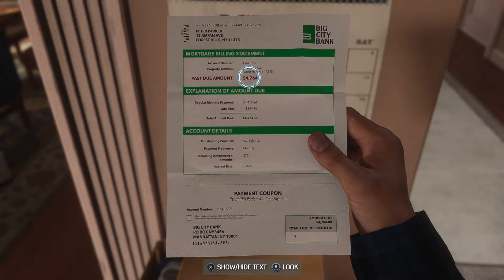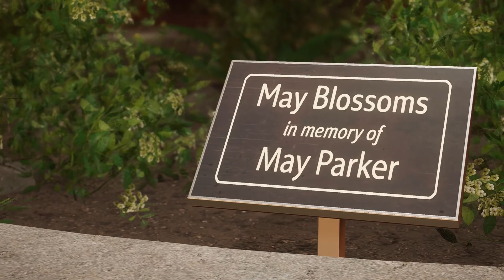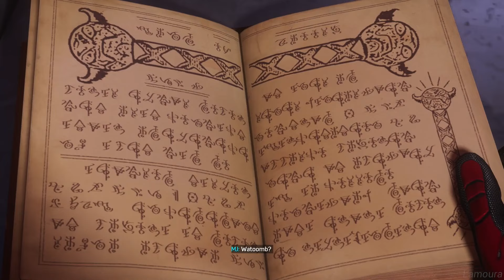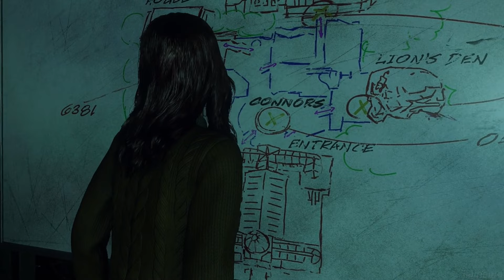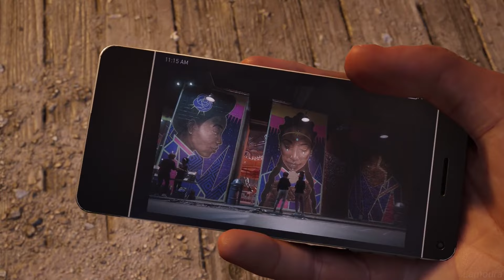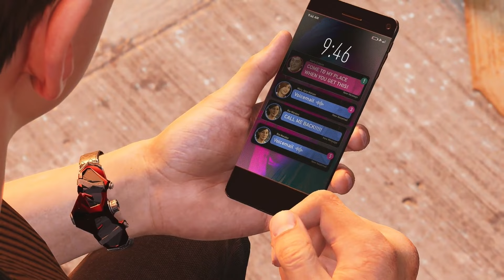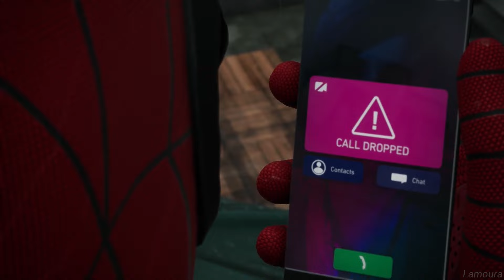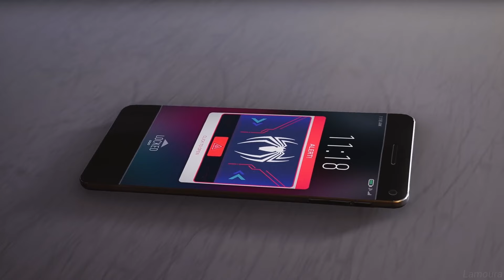Marvel's Spider-Man 2 (Spectacular Difficulty) - FULL GAME (No Commentary) | Gameplay Walkthrough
Hey everyone, Lamoura here!

I hope you can enjoy this Spider-Man 2 Full Playthrough, at 60 FPS on PS5. In this Full Game I go through all the main Story Missions, fight all bosses, and go all the way to credits

◉ TIMECODES
00:00:00 Intro
00:00:44 Story Recap
00:03:21 Surface Tension
00:28:13 One Thing at a Time
00:50:27 Show Me New York
00:55:20 Suit Is Sandy
00:59:13 Roll Like We Used To
01:29:20 Not On My Watch
01:58:53  Amends
02:12:45 BV Club Fair (SIDE MISSION)
02:28:44 Where Have You Been
02:40:24 Healing the World
03:01:28 Bad Guys on the Block
03:28:44 Motorpool Blind (SIDE MISSION)
03:34:43 Make Your Own Choices
03:55:51 Master Illusionist
04:07:09 A Second Chance
04:38:47 Science Buddy
04:38:27 Spider-Spy?
04:47:26 City Exploration
04:53:17 Hunt to Live, Live to Hunt
05:13:06 Funky
05:27:01 Good Men
06:00:24 The Flames Have Been Lit
06:33:55 Stay Positive
06:51:32 Wings of My Own
06:59:43 New Threads
07:29:34 It Chose You
07:29:40 Wake Up
08:20:42 I'm the Hero Here
08:26:38 No Escape
08:55:40 Anything Can Be Broken
09:19:32 Don't Be Scared
09:43:09 Trouble with Harry
10:00:19 This Isn't You
10:21:51 Set Things Right
10:43:19 It's All Connected
10:51:27 Finally Free
11:12:31 Together

Follow more of Lamoura!